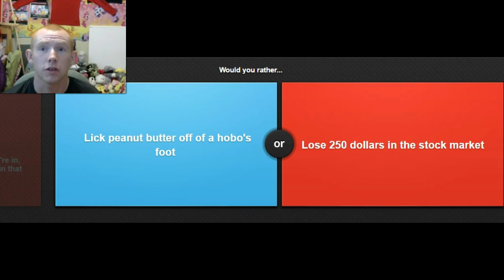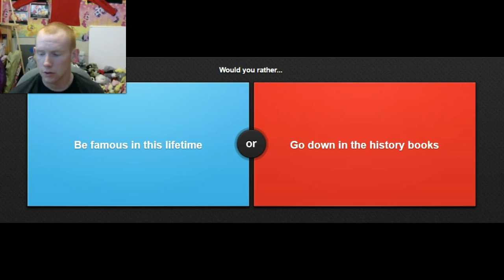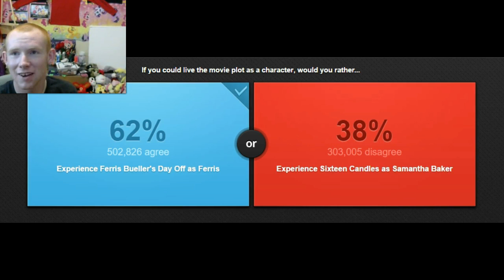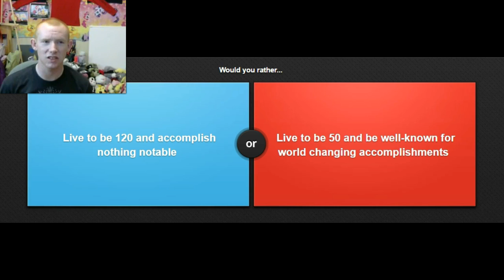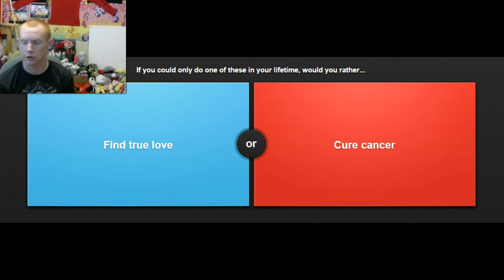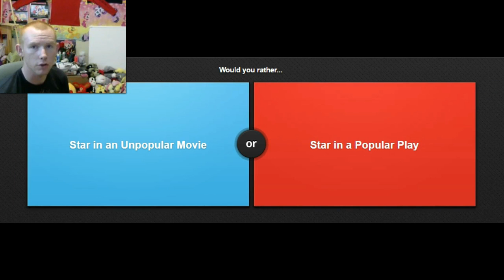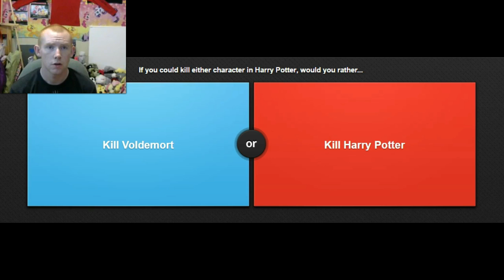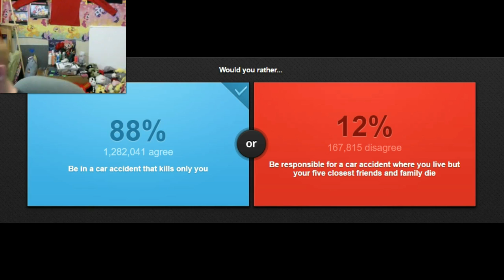Would You Rather - F'ed up Choices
Jcar info
channel